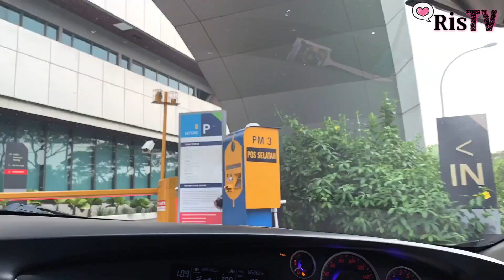Review kue Jajanan Pasar di RSPI Bintaro - Mama Jajan | Risty Tagor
Assalamualaikum, mama hari ini mama mau ngereview jajanan yang ada  di RSPI Bintaro, udah pernah nyobain belum? Kira-kira ada apa aja ya yang enak?